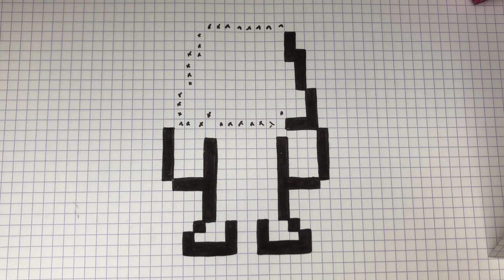COME DISEGNARE GINNY PIXEL ART HARRY POTTER